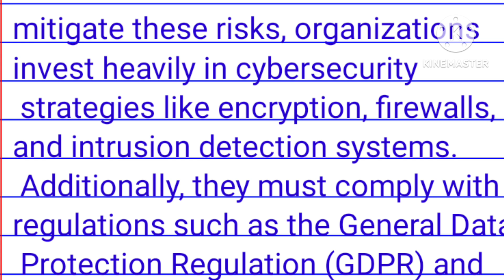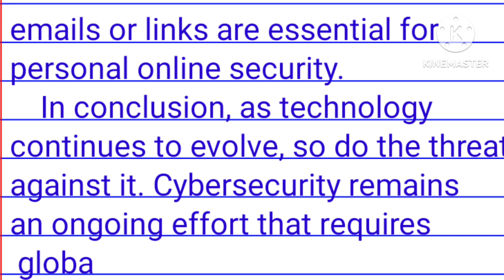cyber security essay in english| essay on cyber security in english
essay on cyber security in english, essay on cyber security, cyber security essay, cyber security essay in english